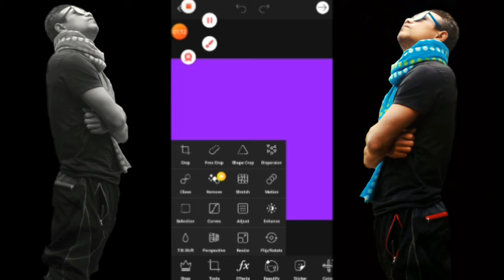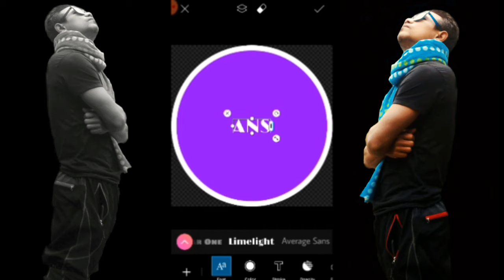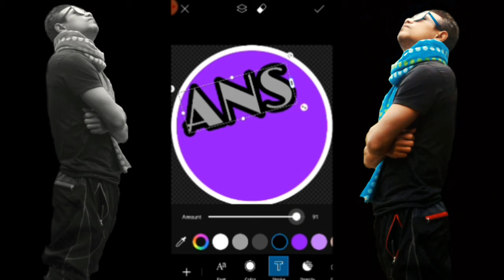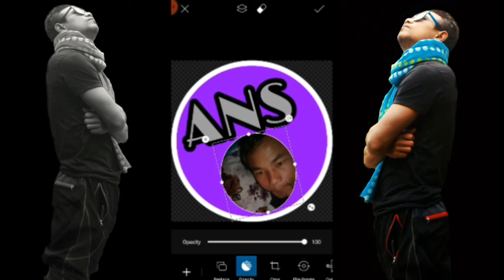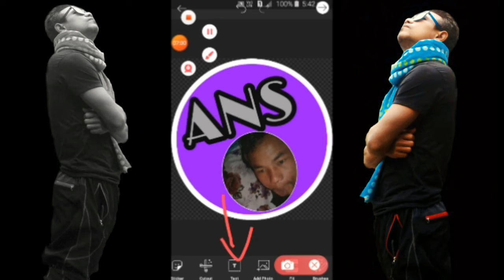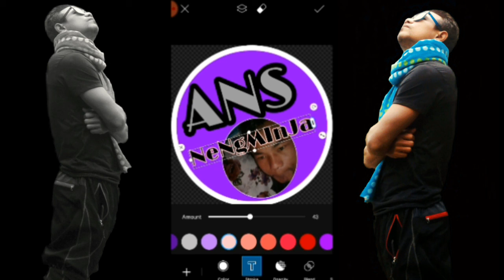Simple picsArt editing youtube logo